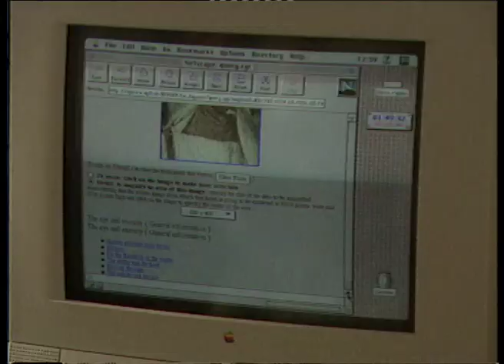Joël de Rosney et Internet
Joël de Rosney - Cités des Sciences - Paris la Villette

c'était le 1997...